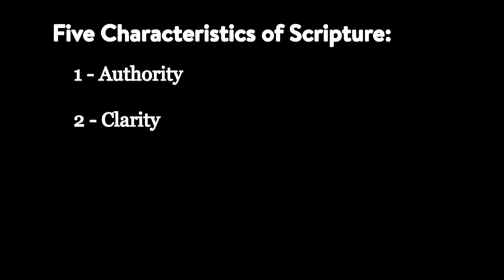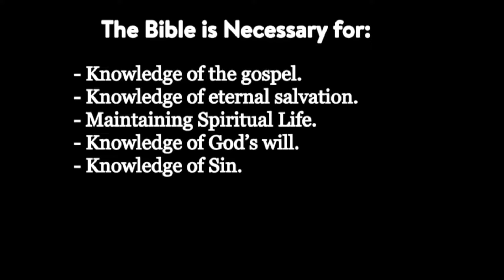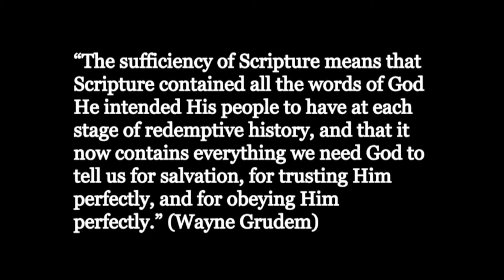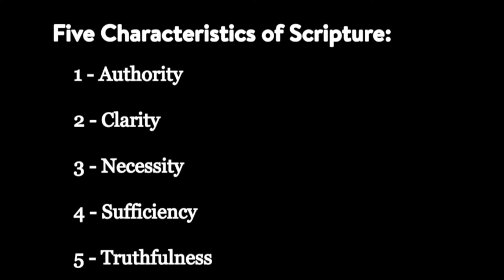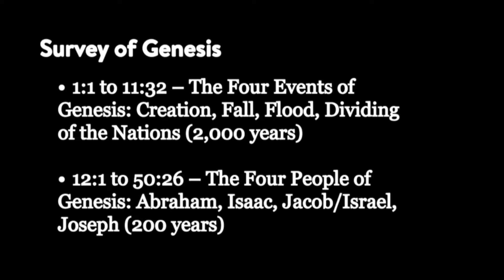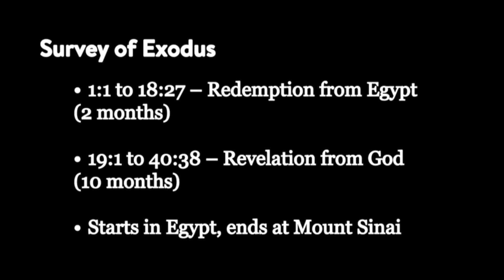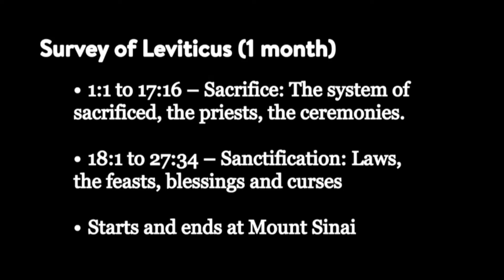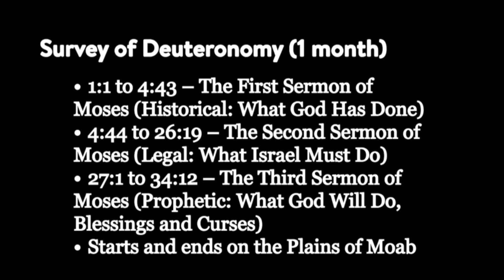Abide - The Doctrine of the Bible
David Guzik gave this teaching at one of Calvary Chapel Santa Barbara's midweek services some weeks back. He speaks on the doctrine of the Bible: its authority, clarity, necessity, sufficiency, and truthfulness.
David also teaches on the books of Moses, the first five books of the bible. 58:30

Read the complete Enduring Word Bible Commentary by David Guzik here: enduringword.com